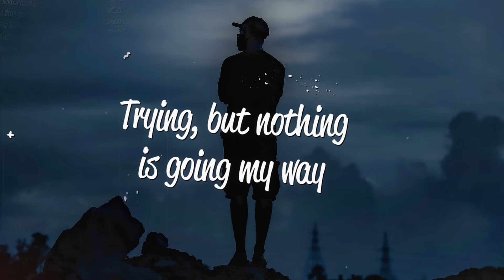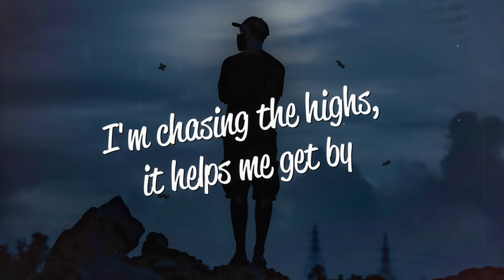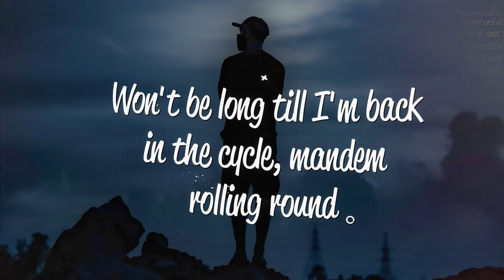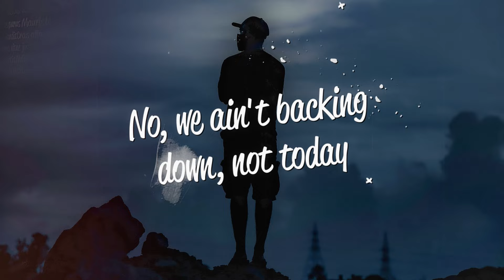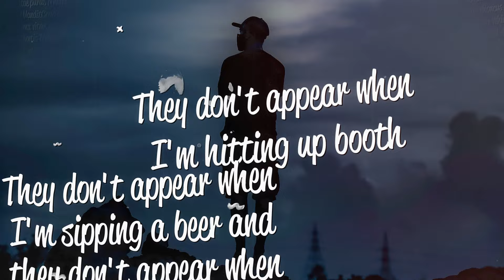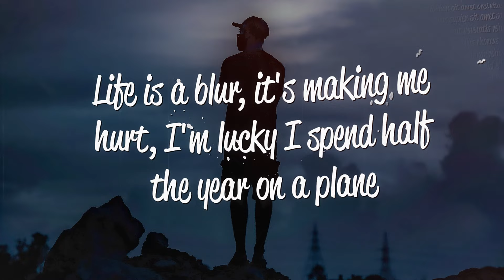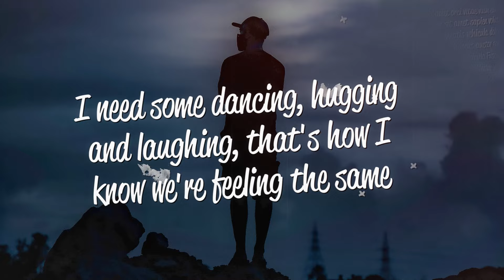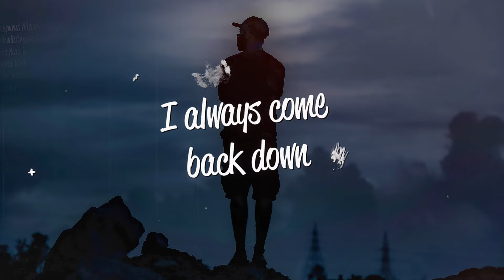Bru-C - Is What It Is (Lyrics) ft. Songer & A Little Sound